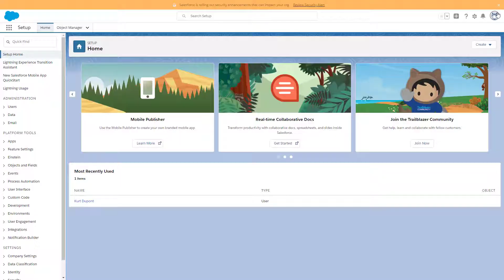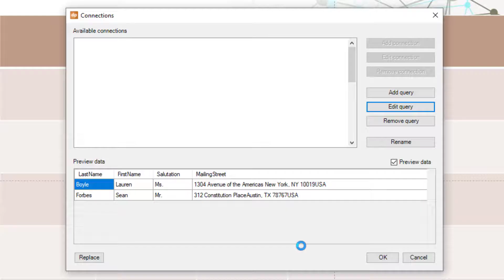PowerPoint Salesforce integration for dashboards and reporting I PresentationPoint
Use DataPoint to connect your PowerPoint presentations to your salesforce data. You can display realtime KPIs on a television screen, or use it to automate your presentations and reporting.

Access our Free online course: "How to Use PowerPoint for Digital Signage"